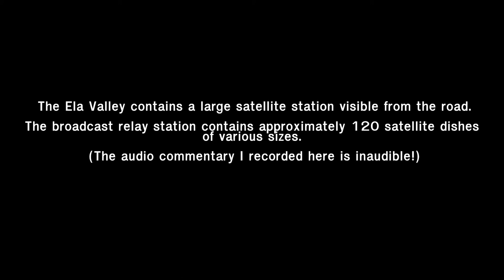The Emek Ha'Ela Satellite Station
The Ela Valley contains a huge satellite station (broadcast relay) containing approximately 120 dishes of various sizes.